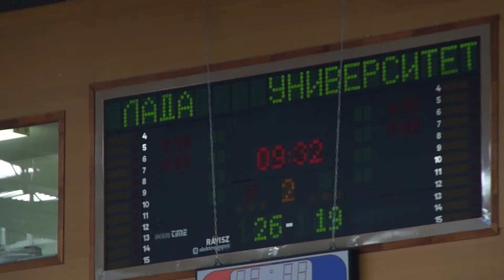02.02.2015. "Лада" - "Университет" - 43:30. Обзор